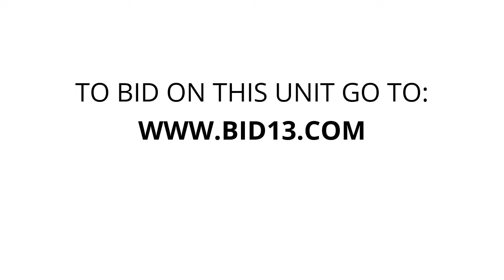Suncrest Mini Storage - Unit I509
mattress, Shelves?